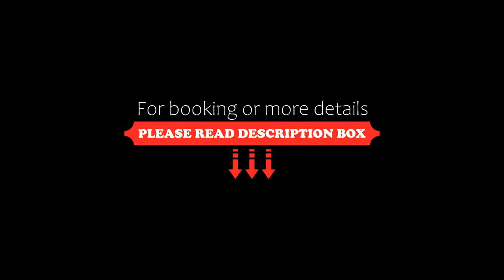JB Familia Homestay, Johor Bahru, Malaysia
About Property:
JB Familia Homestay is a sustainable holiday home in Johor Bahru, where guests can make the most of its outdoor swimming pool and barbecue facilities. Among the facilities at this property are a shared kitchen and a shared lounge, along with free WiFi throughout the property. The property is non-smoking and is set 47 km from Singapore Zoo.

This air-conditioned holiday home is fitted with 5 bedrooms, a flat-screen TV, and a ...
Property Type: Hotel
Address: Persiaran Pulai Indah No 17, Jalan PI 1/3 Taman Pulai Indah, Johor Bahru, 81300 Johor Bahru, Malaysia
Searching For
1. JB Familia Homestay - Johor Bahru - Malaysia
2. JB Familia Homestay - Johor Bahru - Malaysia Address
3. JB Familia Homestay - Johor Bahru - Malaysia Rooms
4. JB Familia Homestay - Johor Bahru - Malaysia Amenities
5. JB Familia Homestay - Johor Bahru - Malaysia Offers and Deals
Audio Credit:
Track Title: Subway Dreams
Artist: Dan Henig